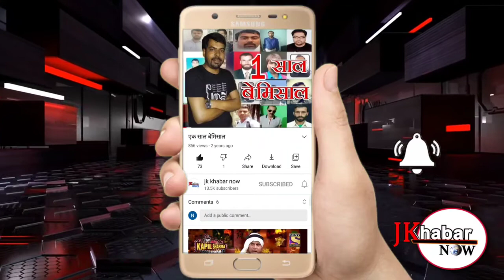DISTRICT SAMBA नेशनल नेशनल कॉन्फ्रेंस की टीम का गठन किया गया।।JK KHABAR NOW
आज डिस्ट्रिक्ट सांबा नेशनल कॉन्फ्रेंस की टीम ने  हाईकमान के  आडर  पर  सरदार दर्शन सिंह  को दी  राजपुरा ब्लॉक की जिम्मेदारी  इसमें  सांवा के डिस्ट्रिक्ट प्रधान सुधागर गुप्ता ,  ,अजय शर्मा वाइस प्रधान सांवा ,  रविंदर सलाथिया  डिस्टिक सैकटरी सांवा ,    घगवाल ब्लाक के प्रधान कुलदीप वर्मा ,जोगिंदर कुमार ब्लॉक प्रधान  विजएपुर  इन सब नेताओं की देखरेख में  रायपुरा ब्लॉक में   नेशनल नेशनल कॉन्फ्रेंस की टीम का गठन किया गया @@@@Report by AKHIL Pangotra